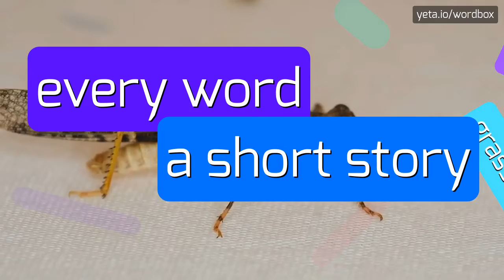GARLUDE - HOW TO SAY GARLUDE?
GARLUDE - All About Garlude: How to Say, Definition, and Use It in 2023

How do you pronounce 'Garlude'?
What are some variations in the pronunciation of 'Garlude'?
Could you provide a pronunciation guide for 'Garlude'?
Is the pronunciation of 'Garlude' similar to any other words?
Are there any tips for pronouncing 'Garlude' correctly?
GARLUDE Meaning And Definition:
Garlude is a character from the Kirby video game series.
She is a female knight who wields a sword and has the ability to fly.
Garlude is known for her bravery and determination in helping Kirby on his quests.
GARLUDE Pronunciation:
To pronounce 'Garlude', say 'gar-lude'.
Another variant is 'gar-loo-d'.
Use GARLUDE In Your Speech:
1. Garlude is one of the characters in the Kirby video game series
2. Players can control Garlude and use her sword to defeat enemies
3. Garlude's flying ability helps her reach high platforms
4. Many fans admire Garlude's bravery and determination
5. Garlude plays a significant role in assisting Kirby on his quests
Please answer in comments for the most popular GARLUDE questions:
1. What video game series features the character Garlude?
2. How does Garlude fight enemies?
3. What special ability does Garlude have?
4. What qualities make Garlude a memorable character?
5. How does Garlude assist Kirby?